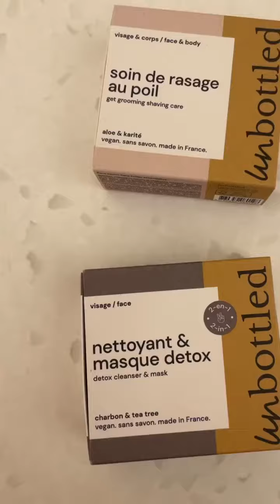Latest BEAUTY update from France 🇫🇷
Latest sustainable shopping update from France 🇫🇷